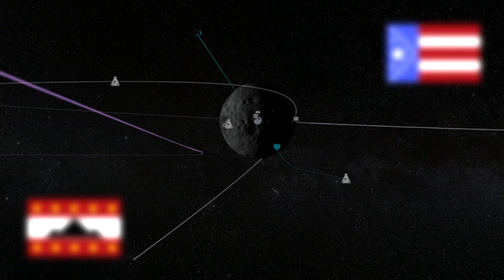SOLAR NATIONS #10 - Race for the Moon.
The URA and AMS rush to get to the Mun probe with all of it's advanced technology and science! Who ever gets it first, will not only be on the cutting edge of technology, but also be known as the leading space nation of the world. Who well get there first?